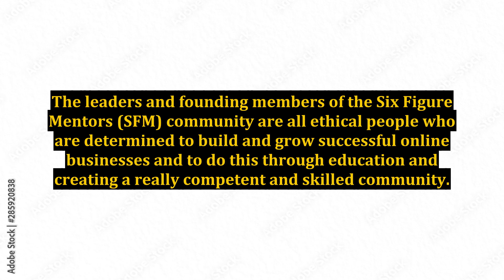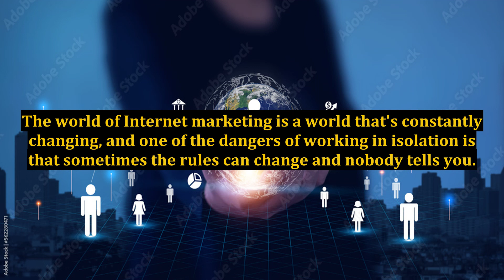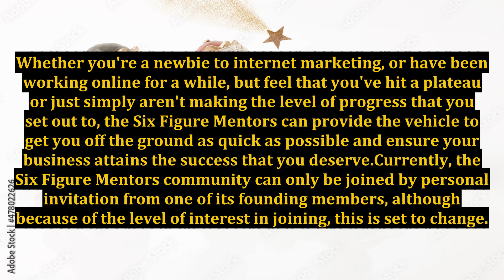What Is the Six Figure Mentors?